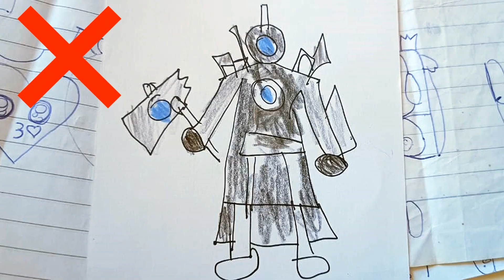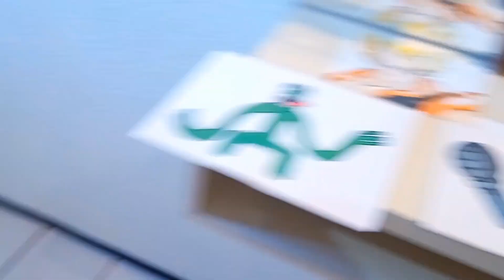How To Draw FREDDY FAZBEAR - Five Nights At Freddy's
Five Nights at Freddy's FREDDY FAZBEAR Movie

LEARN TO DRAW CHARACTERS IN 7 DAYS!⚡⏱️✍️
😔 Are you frustrated with designs that don't meet expectations?
🌟 I will teach you the secrets of professionals with our exclusive E-Book!
📢🚨 Last Chance! Promotion ends soon! ⏳⏱️

00:01 - INTRO
00:00 - SUBSCRIBE (Please)
09:23 - COLORING